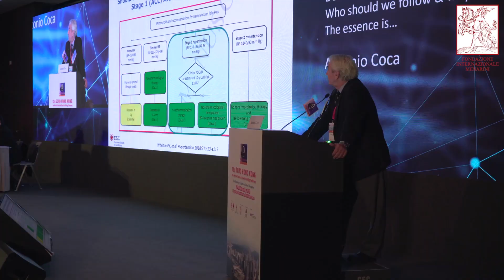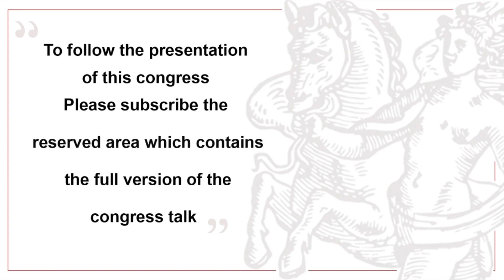12th Echo Hong Kong - A. Coca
12th Echo Hong Kong cum Meet the Masters & Experts Cardiology Conference From Imaging to Excellence in Clinical Management
Our goal is to provide top quality training and education to cardiologists and medical professionals.  Cardiologists, physicians, emergency room or critical care physicians, anaesthetists, nurses, sonographers and professionals with interest in echocardiography and cardiology will all benefit from this clinically oriented scientific program. Through scientific exchange and experience sharing, delegates will gain practical knowledge and skills to enhance clinical cardiovascular patient care.